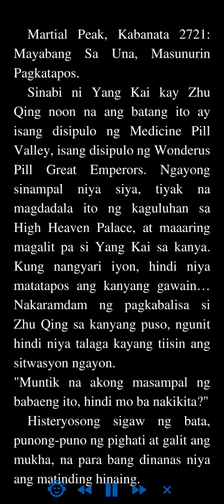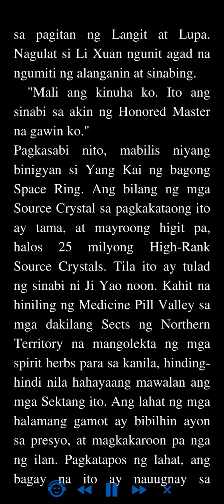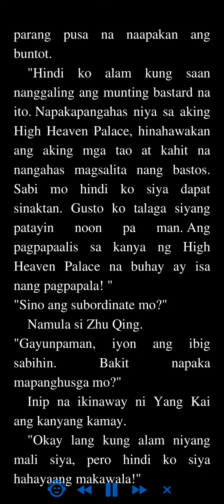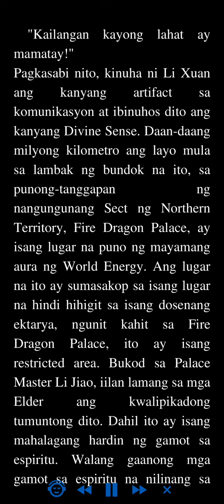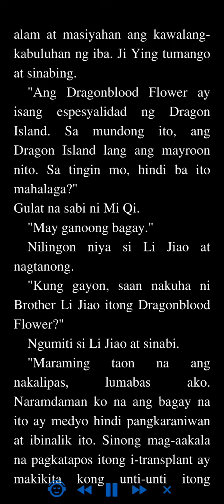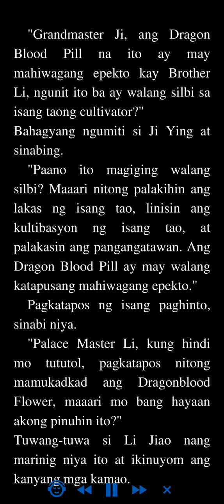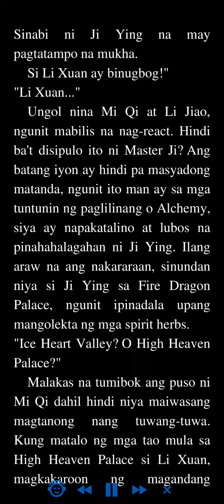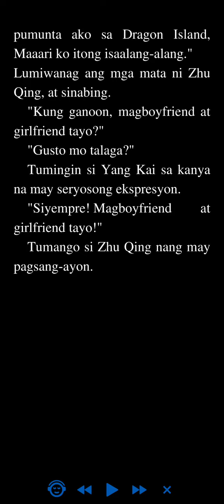Martial Peak: Kabanata 2721 - 2724